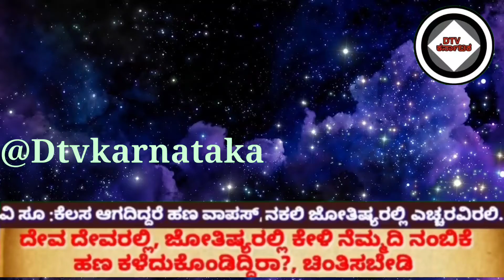ಇಂದು ವಿಶೇಷ ಬುಧವಾರದಿಂದ ಈ 8 ರಾಶಿಯವರಿಗೆ ರಾಜಯೋಗ ಶುರುವಾಗಿದೆ ಮುಟ್ಟಿದೆಲ್ಲಾ ಚಿನ್ನವಾಗುವಂತೆ ಗುರುಬಲ ಪ್ರಾಪ್ತಿ